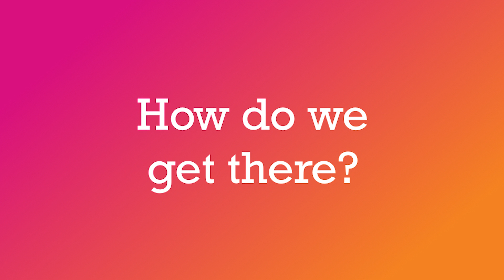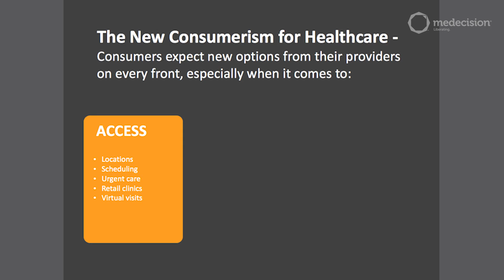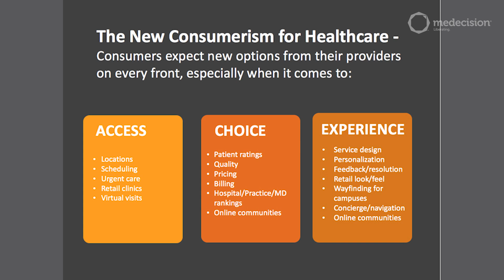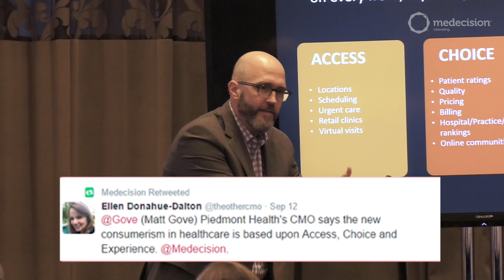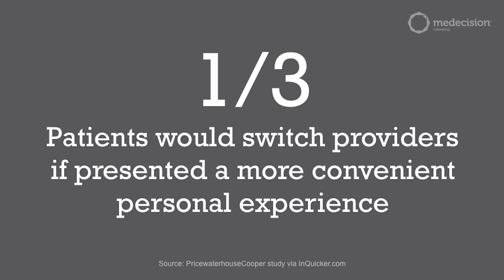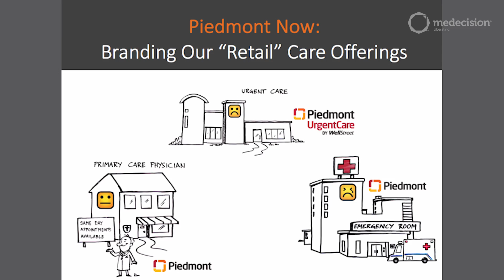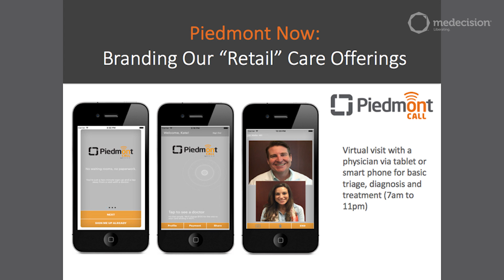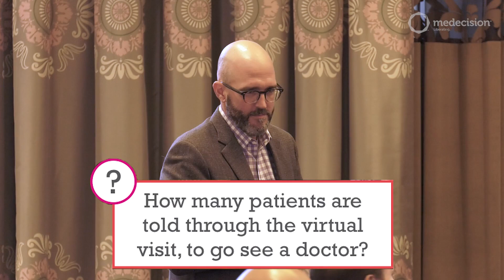Medecision Video #2: How do we get there?